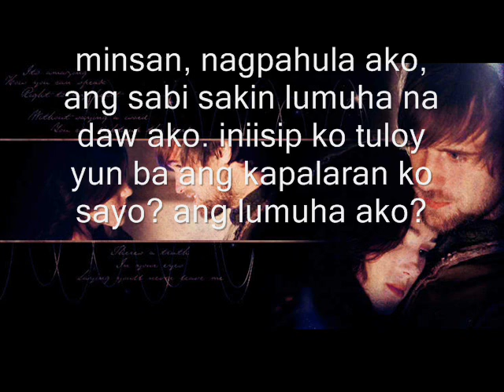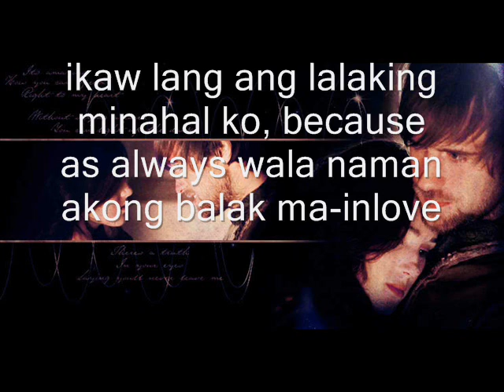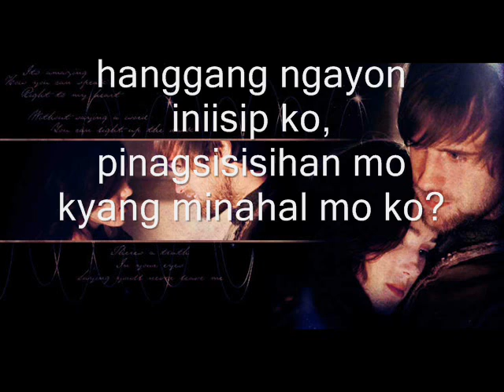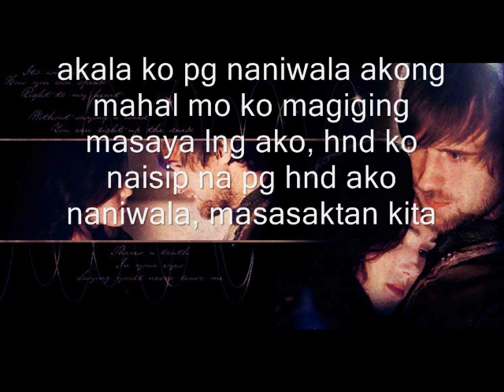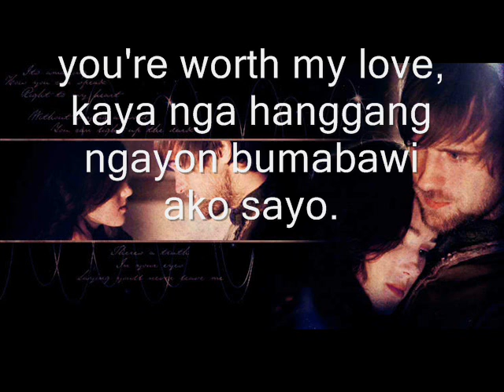i didn't mean to make you mine.wmv